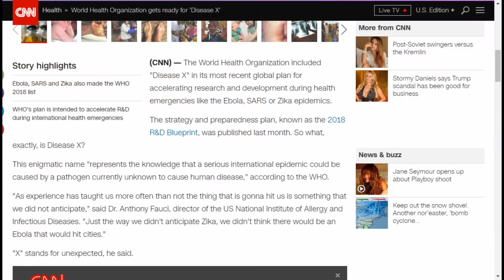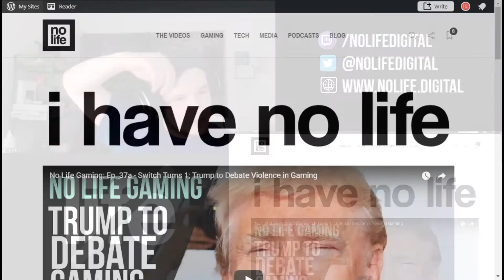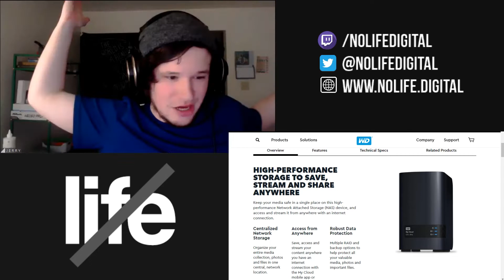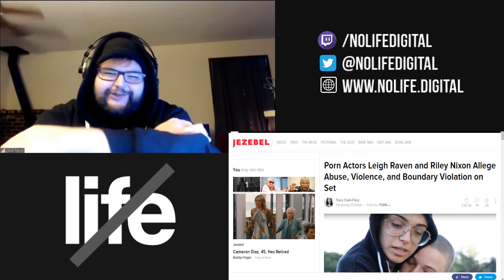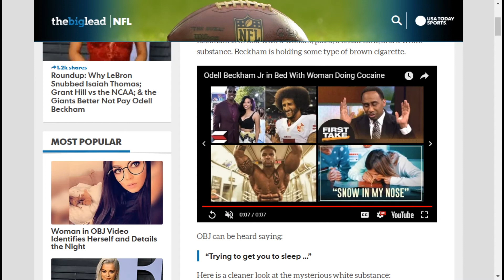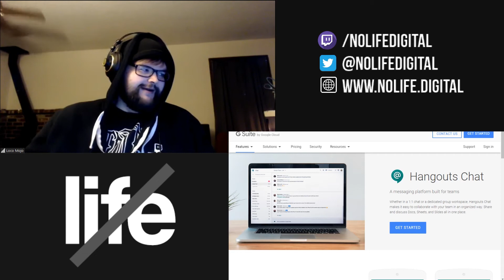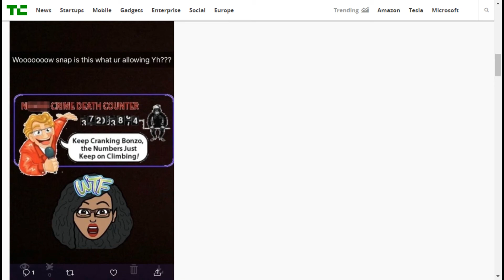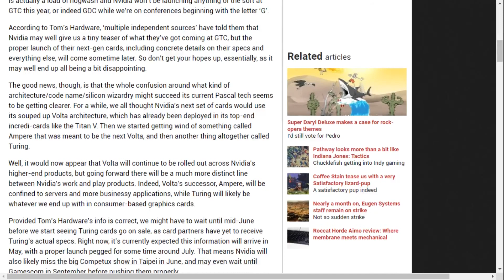No Life Tech: Ep. 38b - PAY FOR YOUR PORN!; Nas for Novices!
TWIT: @nolifedigital

Make sure to follow us on twitter to get all the updates on No Life Digital, streaming notifications, gaming news and tech, reviews, previews, and of course, mad dope memes and jokes.

WAYNE / JERRY / DREW / DOOBIE

xoxo luv u k bye